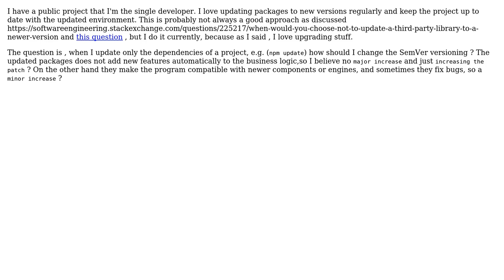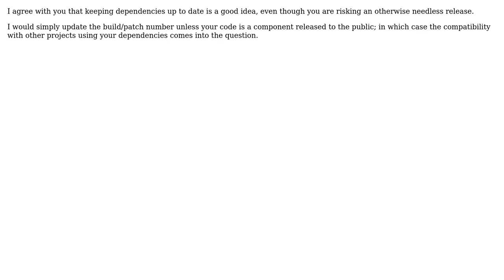Software Engineering: How to update version when only dependencies are updated? (2 Solutions!!)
Software Engineering: How to update version when only dependencies are updated?

With thanks & praise to God, and with thanks to the many people who have made this project possible! | Content (except music & images) licensed under CC BY-SA | Music | Images & others | With thanks to user Kilian Foth user Ewan user atakanyenel and the Stack Exchange Network Trademarks are property of their respective owners. You are responsible for your own actions.